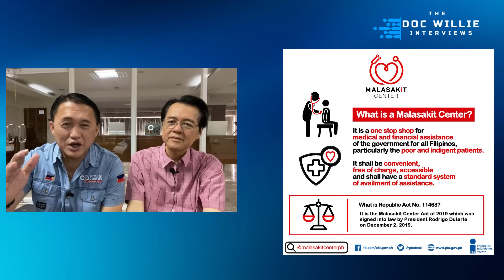Malasakit Centers: Paano Hihingi ng Tulong? Department of OFW, Isusulong.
Malasakit Centers: Paano Hihingi ng Tulong?
Department of OFW, Isusulong.
Interview with Sen. Bong Go.

The Doc Willie Interviews
Episode 4